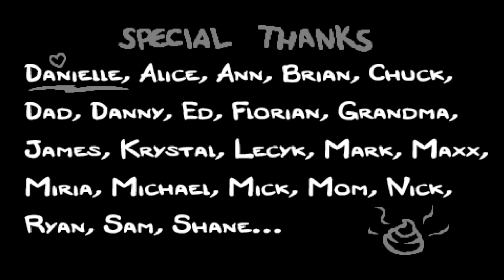The Binding of Isaac Rebirth Lets Play | Episode 6 [Damage]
Seed: 6SJRTCTJ

We have a streak going, but how long will it last? Thank you all for the support for the series it REALLY means a lot to me that you all enjoy it. :D